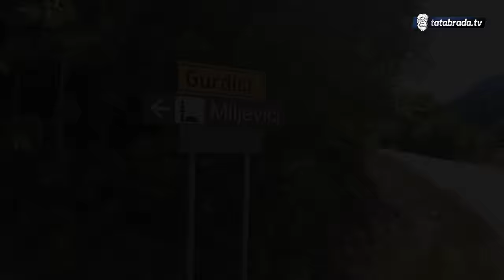Zadesio me VELIKI BELAJ, ali komšije su bile uz mene!